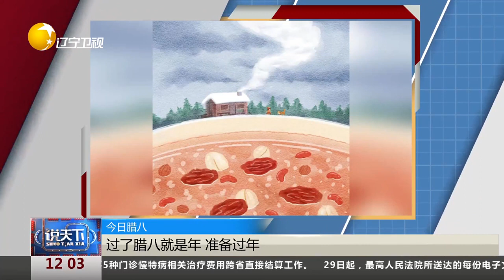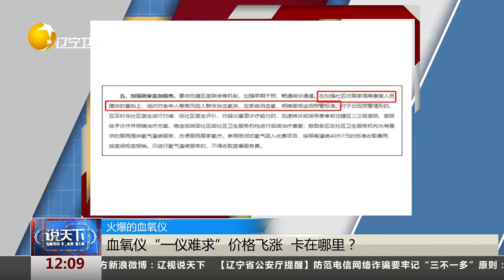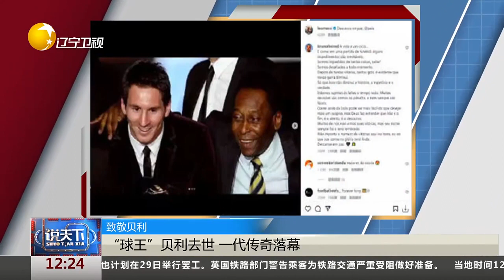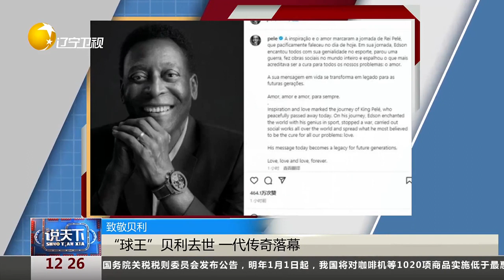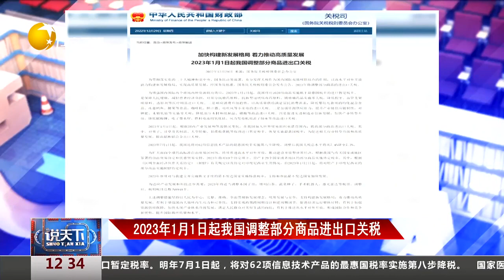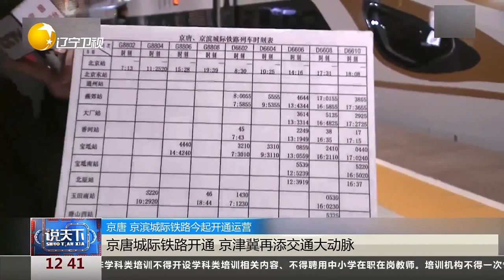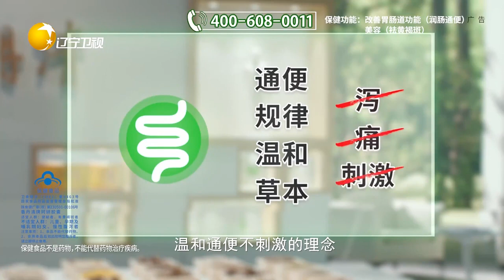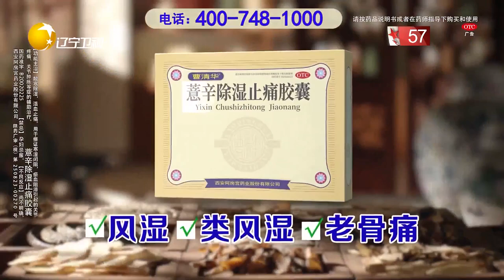說天下 20221230：“球王”贝利去世，一代传奇落幕